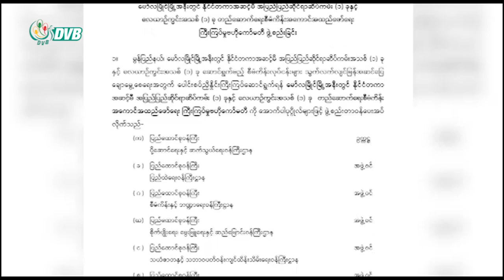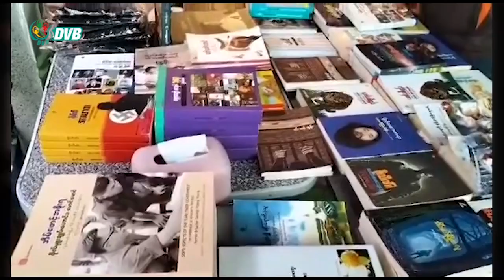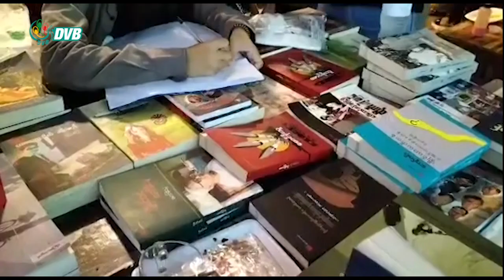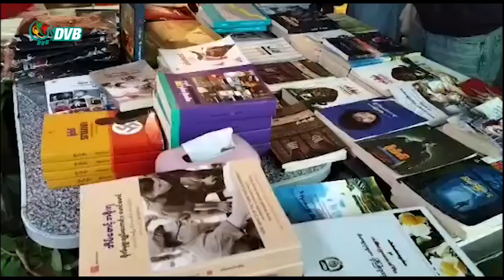DVB Digital နေ့လယ် ၁ နာရီ သတင်း (၉ရက် ဩဂုတ် ၂၀၂၂)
- စစ်ကောင်စီ အကောင်အထည်ဖော်ဆောင်ရွက်မယ့် လေဆိပ်နဲ့ ဆိပ်ကမ်းစီမံကိန်းအတွက် ဒေသခံတွေ စိုးရိမ်။
- “ဩဂတ်(စ်)လရဲ့ ပဲ့တင်သံများ” အမည်ရတဲ့ နွေဦးတော်လှန်ရေး ရန်ပုံငွေ ပန်းချီပြပွဲနဲ့ စာအုပ်ဈေး ရောင်းပွဲ ပြုလုပ်။